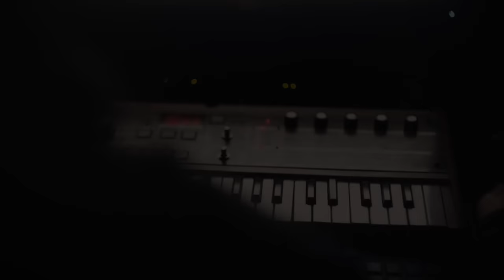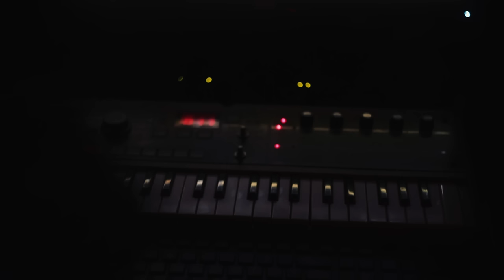130+ microKORG Patches -- Retro '80s, Vintage '70s, more!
I'm not a keyboard player.  Here's me noodling around to give an idea of how these patches sound.

0:00 - Saw lead (Clavioline, kraut rock, oldies)
0:31 - Fat Rez Bass
0:57 - Glass Pad (80s, FM synth)
1:33 - Tape Boys Choir (Mellotron)
2:02 - Neo Dream Pop Choir (Fairlight, breathy choir pad)
2:42 - Bellybotton Lint (analog synth with a lot of dust in it)
2:59 - Fantasy Baroque Poly Synth (Juno)
3:43 - Self-Oscillating Noise (Isao Tomia, 60s modular synth)
4:03 - Mini Mono Bass (Mini Moog, Stranger Things theme, fat, aggressive, 70s, 80s, soundtrack)
4:46 - 80s Poly Synth (Juno, Stranger Things-Kids, 80s)
5:53 - 60s Italian Transistor Organ (Farfisa Compact, Vox Continental, garage rock, surf, ethiopiques, new wave)
6:40 - Sync Sizzle
6:57 - Pitch-Unstable Swell Pad (Tame Impala)
7:14 - Triggered Chord (Tame Impala)
7:26 - Steam Choir (Ensoniq SQ80, Fairlight Choir, breathy)
7:45 - One Ring To Rule Them All
8:16 - Punchy Vintage Bass Sequence (Kraut, 70s electronic, apreggio)
8:49 - Phased String Machine (Jean MIchel Jarre-Oxygene, Tangerine Dream)
9:23 - Phased String Machine ver.2
9:37 - Analog Electronic Piano
9:53 - 80s Consumer Keyboard Piano (Casiotone, PSR)
10:16 - Stage Piano (Wurlitzer, Rhodes)
10:41 - 80s Consumer Keyboard Fantasy (Casiotone, PSR)
11:13 - Sci-Fi Goo (Soundtrack)
11:34 - Toy Piano (kinderklavier, metalic, realistic physical emulation)
11:48 - Mermaid (Theremin, Sine, Spooky)
12:07 - Funky Soft Analog Horn (Talking Heads-This Must Be The Place Naive Melody)
12:19 - 80s Fantasy Arp (Jupiter, Giorgio Moroder, Never Ending Story)
12:40 - Digital Bar (FM Synthesis, metalic)
12:53 - Basic Analog Saw Lead (Cars-Just What I Needed)
13:00 - Basic Analog Square Lead (Cars-Just What I Needed)
13:06 - New Wave Bell
13:18 -
13:29 - PWM Warm Pad
13:40 -
13:52 - Dry Sizzly Unison Squares
14:29 - Digital Bell
15:02 - Twilight Zone
15:17 -
15:25 - (Nostalgic)
16:00 - 8th Fantasy Arp (Jupiter)
16:16 - Pad
16:40 - Space Disco Lead (Magic Fly)
16:57 - Strings
17:07 - Bedtime Arp
17:28 - Analog Horn (tuba, trombone)
17:47 - Church Bell (physical emulation)
18:08 - 50s Sci-Fi Echo Theremin (Forbidden Planet)
18:40 - Glass Armonica (physical emulation, Dance of the Sugar Plum Fairies)
19:13 -
19:23 - Glockenspeil
19:32 - Deep Man Oh (sample-like)
19:53 - Marimba (Xylophone, Velvet Underground-Sunday Morning)
20:09 - Marimbabababa (echo)
20:24 - Space Water
20:33 - Dry Theremin
20:42 - Transistor Organ (Vox Continental, Vox Jaguar)
20:52 - Tubular Bell
21:09 - Tonewheel Organ (Hammond)
21:30 -
21:52 - Consumer Keyboard Pops (Casiotone)
22:04 - Human Whistle
22:10 - Strings
22:32 - Gnarly Analog Brass Section
BASSES
22:51 - FM Tremolo Picked Bass (Twin Peaks theme)
23:06 - Fat Bass (The Knife)
23:28 - Palm-Muted Bass
23:38 - Fat Bass (70s/80s Soundtrack, John Carpenter)
23:49 - 80s Slap Bass (FM Synthesis, Yamaha DX7)
24:00 - 80s digital bass (FM Synthesis)
24:19 - 80s Bass
24:39 - 80s Italo Bass (Clio)
DRUMS
24:51 - Disco Toms
25:13 - Kick1
25:20 - Kick2
25:36 - 80s Analog Snare
25:46 - Hats and Claps (John Carpenter-Assault on Precinct 13)
SFX
26:29 - 50s Sample and Hold Computer